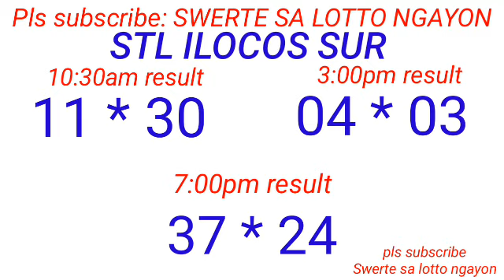STL - ILOCOS SUR August 25, 2023 3RD DRAW RESULT